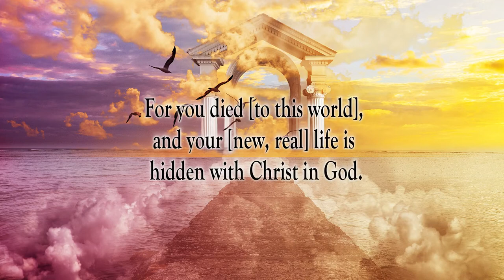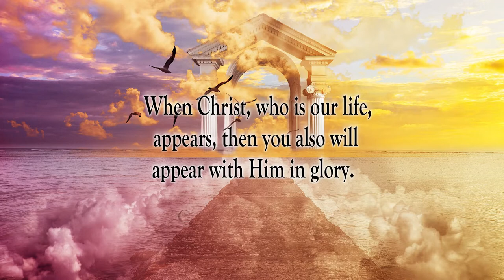A New Life In Christ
Scripture of the Day! A new life in Christ!